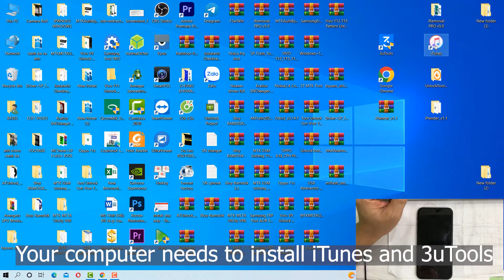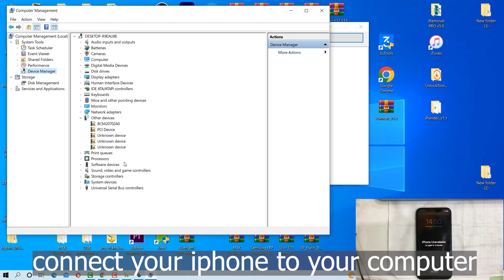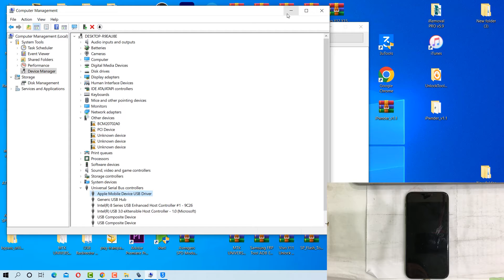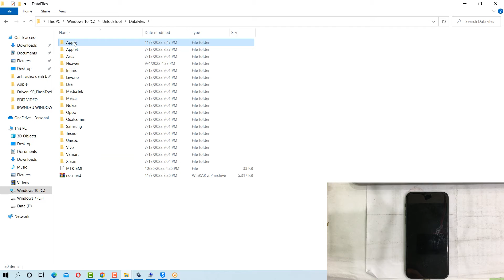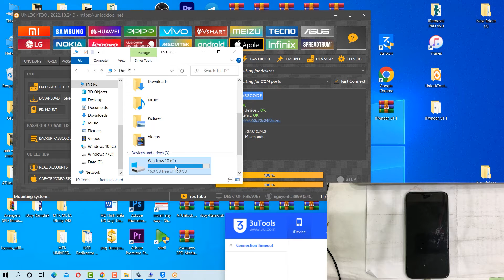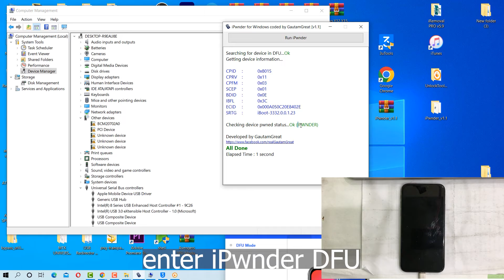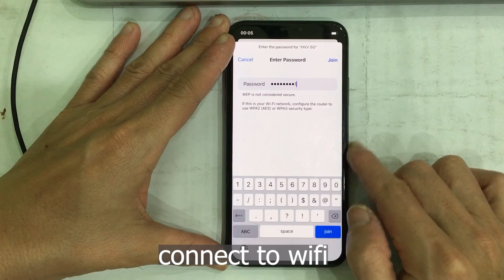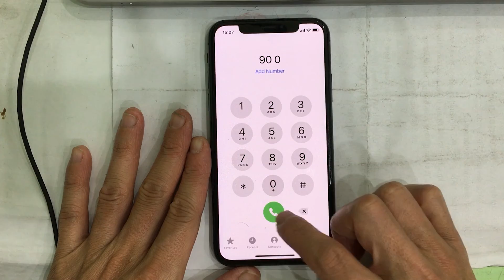Bypass iPhone X with signal by UnlockTool when iPhone unavailable, disabled, passcode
IIn this video, I will share to you How to Bypass iPhone X with signal (network) by UnlockTool when iPhone unavailable, iPhone is disabled, or forgot iPhone passcode.